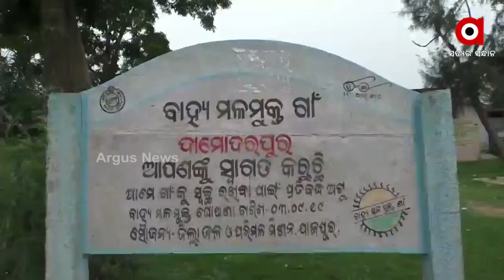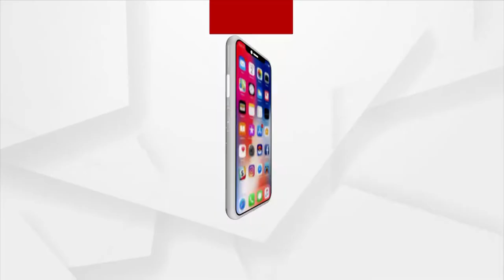Jajpur: Road Condition in Panikoili Panchayat are deteriorating due to lack of repair & Maintenance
Road Condition Connecting NH16 in Panikoili Panchayat are deteriorating due to lack of repair and Maintenance .